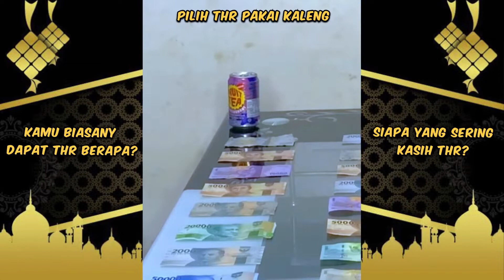HEBOH‼️ PILIH THR PAKE KALENG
Pilih THR lebaran pake kaleng minuman
Heboh banget walaupun ada yang gak dapat tapi tetap seru kebersamaan silaturahmi di hari raya